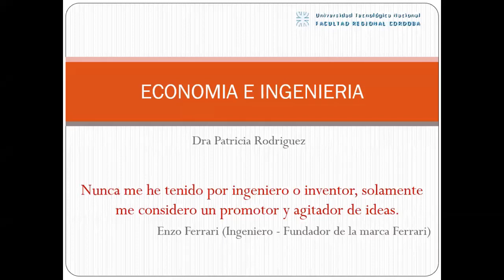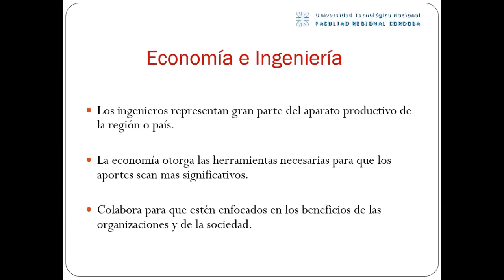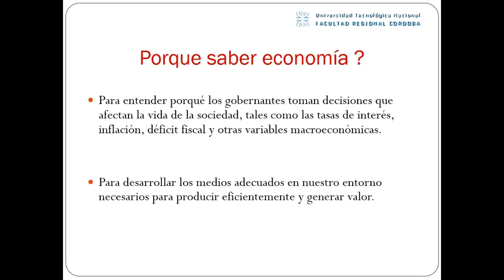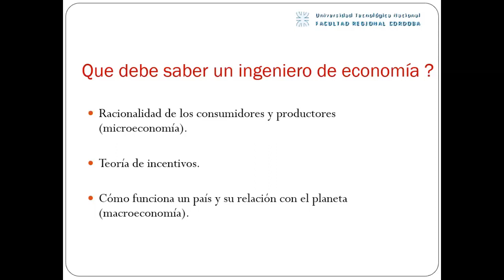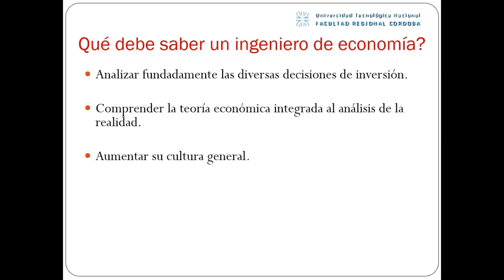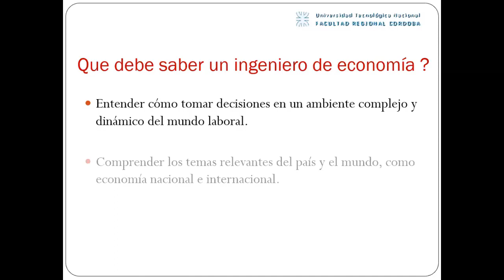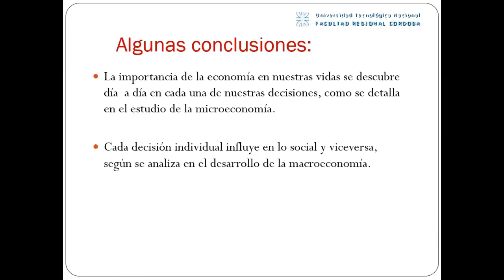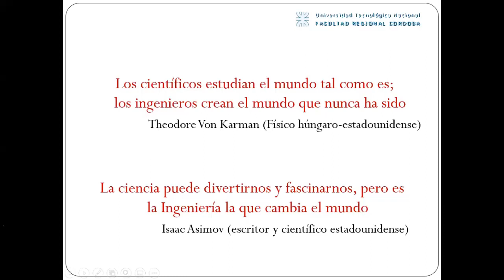youtube video #-90u-Zv2Ip0